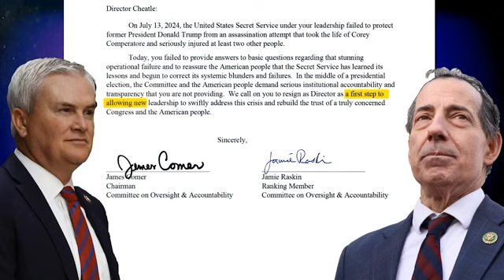Secret Service Director resigns after attempted assassination of Donald Trump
Several lawmakers on Tuesday cheered the resignation of former Secret Service Director Kimberly Cheatle following her disastrous testimony before the House Oversight Committee.

Both Republicans and Democrats called for Cheatle to resign after she admitted Monday that the near-assassination of former President Donald Trump was "the most significant operational failure of the Secret Service in decades." The statement came during a tense hearing on Capitol Hill which sparked profanity and frustration from lawmakers.